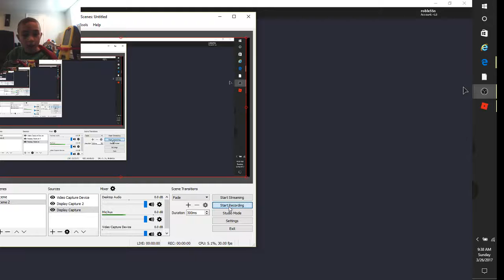roblox part 3